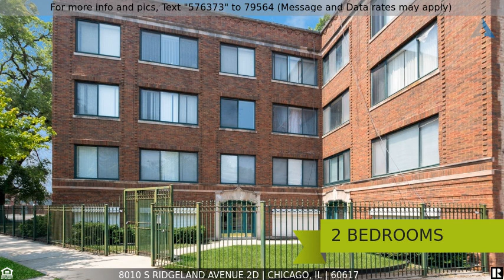Priced at $1,300 - 8010 S Ridgeland Avenue 2D, Chicago, IL 60617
You don't want to miss out on this newly renovated condo.  It features 2 spacious bedrooms, 1 bath with a whirlpool bathtub, updated kitchen, separate dining room, living room, in-unit washer & dryer, lots of natural sunlight throughout the unit with a gated secured parking space.  Schedule your private showing today! This simply will not last long!